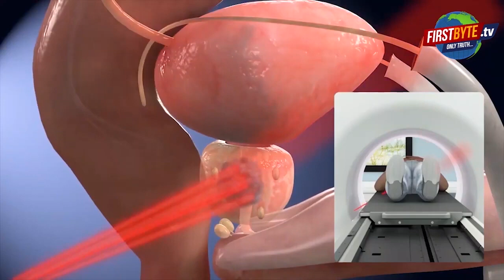मेरठ : नेहरूनगर में दवा फैक्ट्री में विस्फोट, कारोबारी की मौत ।।